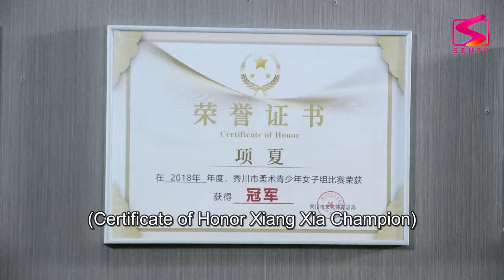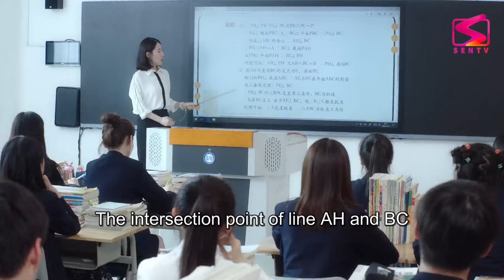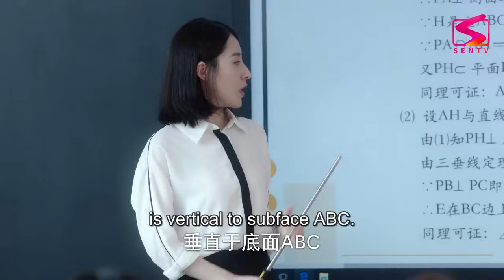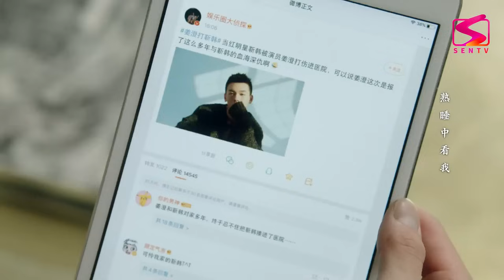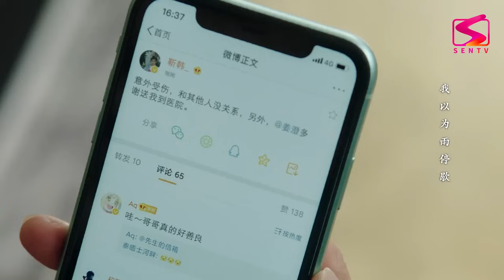THANH XUÂN NĂM ẤY - Tập 27 [Thuyết Minh] | Cực Phẩm Ngôn Tình Thanh Xuân Mới Nhất 2024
THANH XUÂN NĂM ẤY -  [Thuyết Minh] | Cực Phẩm Ngôn Tình Thanh Xuân Mới Nhất 2024